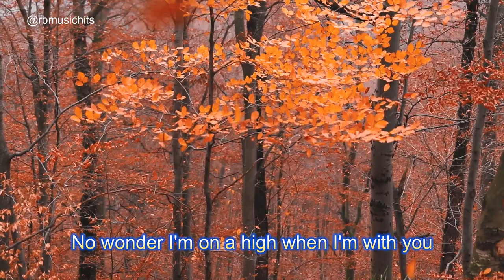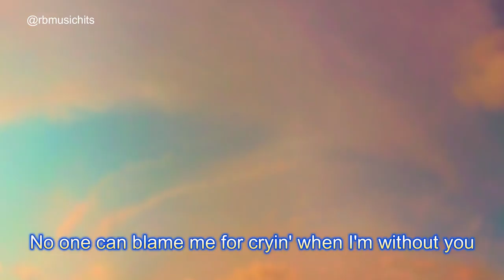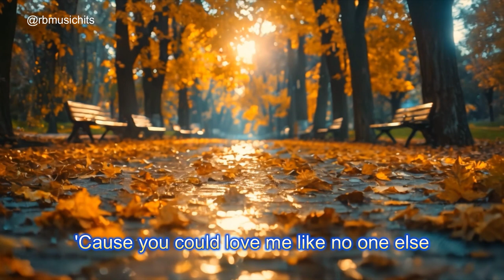Top Indie Music Expert Vicki Vox Reveals Mayday Mayday Secrets - Callin for You!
🎶 Dive into the soulful vibes of Callin' For You by Vicki Vox, an indie anthem that captures the raw emotion of longing and connection. With heartfelt lyrics and a captivating melody, this track will resonate with anyone who's ever yearned for a deeper connection. Perfect for late-night musings or a calming afternoon vibe. 🌙✨ Listen now and let the music speak to your soul!

Your support means the world to us as we continue to bring you the best in music entertainment. By donating through PayPal, you help us enhance our music offerings, support emerging artists, and create more exciting content for our community. Every contribution, big or small, makes a difference in keeping the music alive. Thank you for being a part of our journey and helping us grow!

Have a song request or a suggestion for our next karaoke? We’d love to hear from you!

🎤 About This Video:
Title of the song:  Callin for you
Performed by: Vicki Vox
Genre: soul, pop, contemporary R&B

🎧 Join the RB Music hits Community!
Like what you hear? Join our growing community of music lovers and karaoke fans!